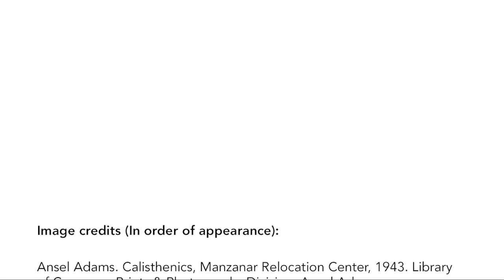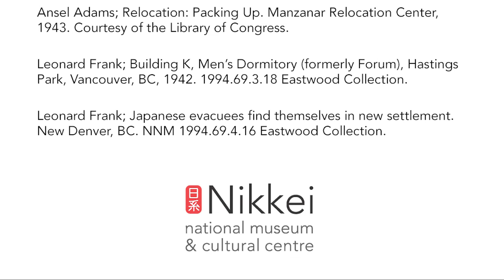Two Views: Photographs by Ansel Adams and Leonard Frank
FEBRUARY 15 – MAY 17, 2020, OLD CITY HALL | 121 PROSPECT STREET
This stunning collection of more than 60 black and white photographs by Ansel Adams and Leonard Frank document the conditions and experiences of people of Japanese descent incarcerated at internment camps in Manzanar, California and British Columbia, Canada in the 1940s. The exhibit provides an opportunity to reflect on the nature of forced separation and uprooting that directly impacted our coastal region. Two Views is organized by the Nikkei National Museum & Cultural Centre in Burnaby, BC.